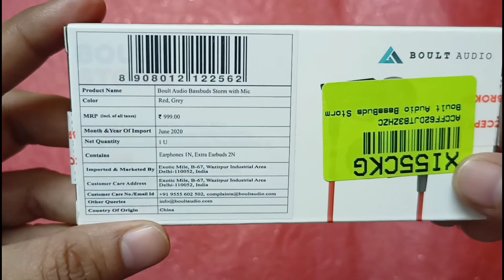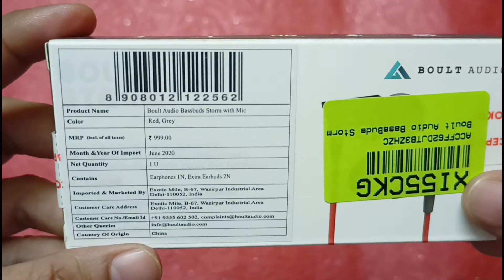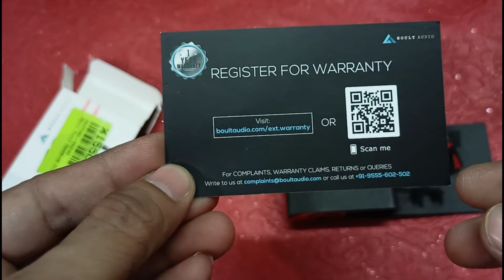Best earphone Under 300 | Boult Audio Bassbuds storm wired headset Unboxing & review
Hi friends,
friends is video me main aapko Boult Audio Bassbuds storm wired headset with mic ki unboxing & review dikhane wala hoon. after one month usages kya isme plus point hai aur minus point hai ye sab aapko is video me mil jayaega.

BoultAudioBassbudsstormwiredheadset Unboxing&review
BestBudgetearphone At Rs. 299/
boult storm earphones